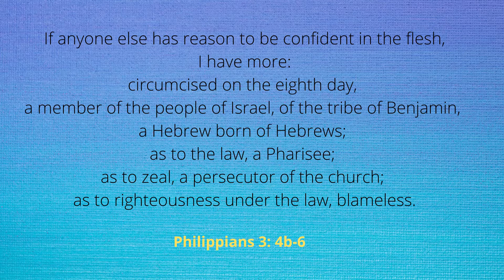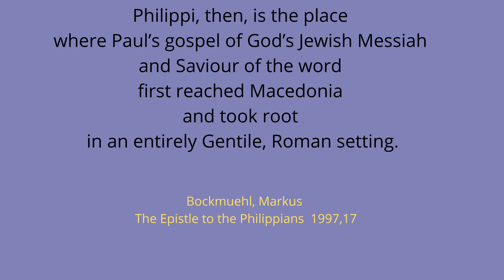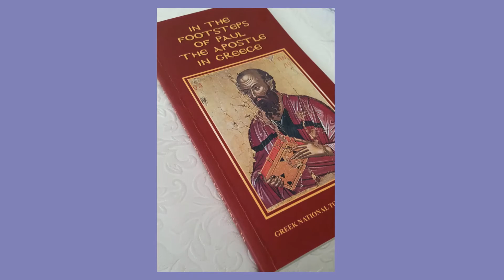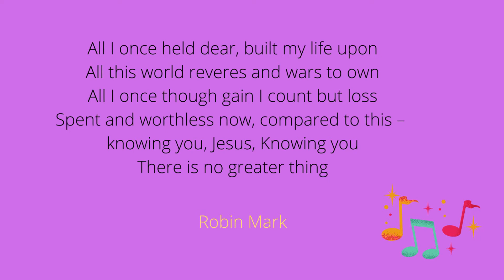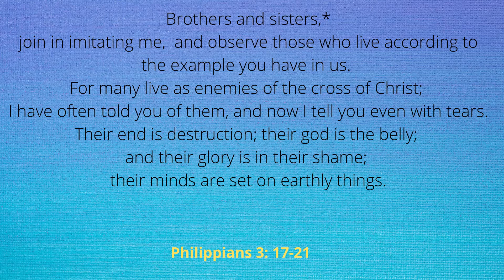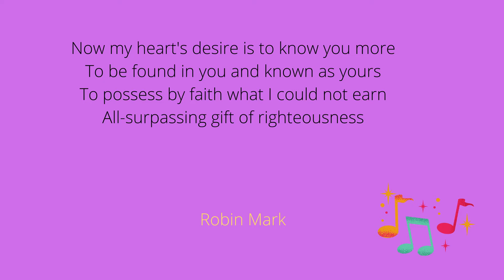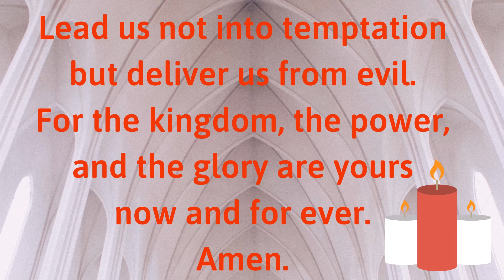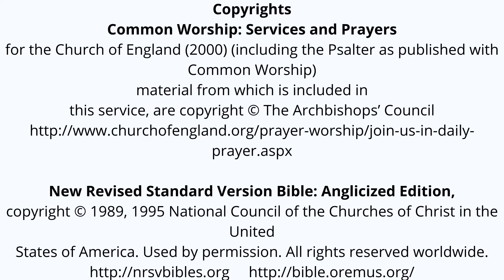Philippians3 Revvy Jay 04102020 CCH Morning Prayer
Bible Reading, Sermon and Prayers from Morning Prayer 04102020. Sermon on Philippians chapter 3. by Revvy Jay.  Prayer & Lord's Prayer.